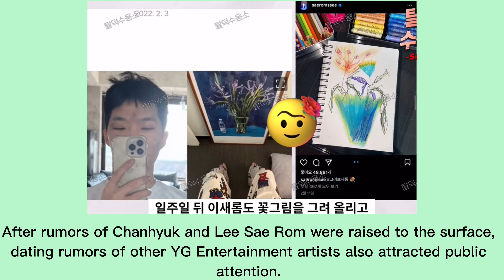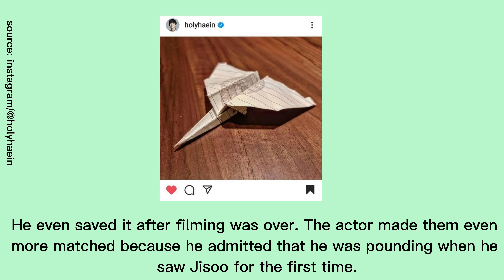Jisoo and Jung Hae In were dragged along after other YG artists were rumored to be dating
After Chanhyuk AKMU was rumored to be dating to the point of making the agency open its voice, other YG Entertainment artists were also rumored to be.
This is the reason BLACKPINK's Jisoo and Jung Hae In are rumored to be dating.